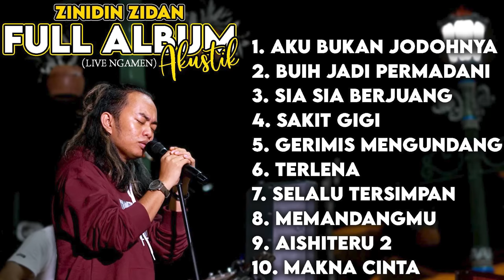ZINIDIN ZIDAN FULL ALBUM || LIVE NGAMEN AKUSTIK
GERIMIS MENGUNDANG - SLAM

KONTAK PERSON / ADMIN (KHUSUS ENDORSE, JOB, EVENT DLL)  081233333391 (MANAGER)

Personil:
Vokal + Gitar :ZINIDIN ZIDAN @ZINIDINZIDANN // TRI SUAKA  @TRI SUAKA CHANNEL  ig : XDJTRISUAKA
DRUM :  @Jessica Ester   ig: esterjessicas
Keyboard : JOSEPh CHRISTIAN . ig: Joseph Christian s

Audio gear
Microphone : V8

Kalo suka sama coverannya jangan lupa di Like, kalo mau lagu favoritenya musisi jogja project bawain kalian tinggal tulis lagunya di kolom komentar , dan jangan lupa nyalain Loncengnya ya biar kalian ga ketinggalan coveran aku yang bakal aku upload tiap hari !!!